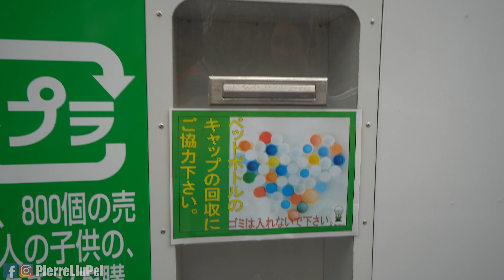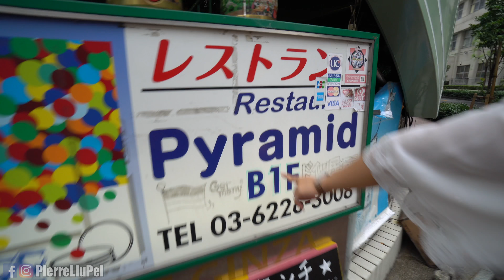橫濱皮卡丘遊行！你一定沒看過這麼多皮卡丘！Ft. MaoMaoTV Trainer Tips 謙桑 秀秀【劉沛 VLOG】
超開心可以參加日本橫濱皮卡丘大量發生主要的皮卡丘遊行！而且還可以見到美國寶可夢大師Trainer Tips的Nick！
＊以下更多資訊＊
劉沛 thePierre Vlog Ep120

第一次用Airbnb可以折扣台幣$1000!